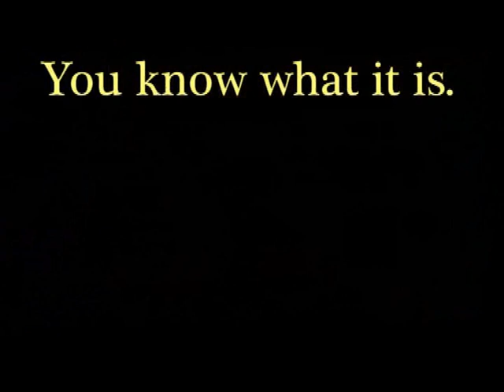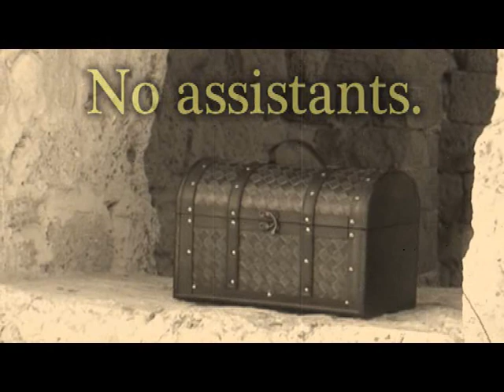The Chest by Yaniv Levy and Roi Yozevitch - Trick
Magical moments come from amazing illusions. Yaniv Levy and Roi Yozevitch of Cottek presents The Chest - blending modern technology to magic. The Chest sends mentalism magic routines to the upper echelon of legendary status. For one effect, the performer places up to 5 personal objects of the specta... For More Details and Purchase,